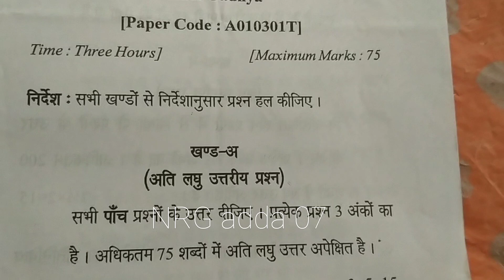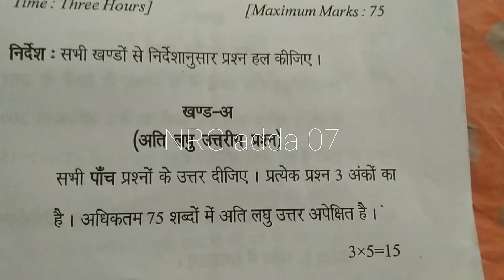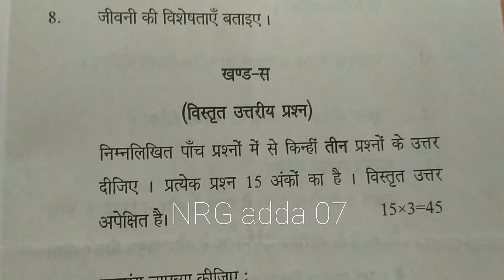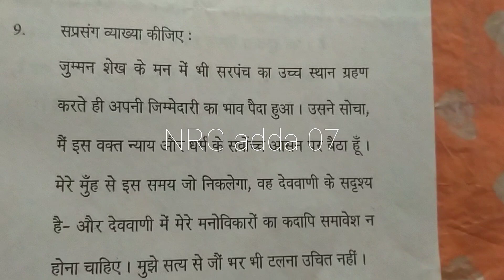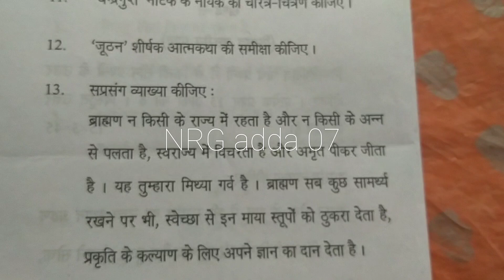B.A 3rd semester Hindi gadhya Last year question paper of CCS University NEP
BA 3rd semester Hindi gadhya last year question paper of 6th semester
Ba 3rd semester Hindi gadhya question paper of BA 2nd year CCSU NEP l Hindi gadhya question paper
BA 3rd semester Hindi gadya question paper of BA 2nd year CCS University
BA second year third semester Hindi gadhya question paper
BA 3rd semester Hindi gadya question paper of CCS University NEP
BA second year third semester Hindi gadya question paper of CCS University NEP
BA 3rd semester Hindi gadya question paper
BA second year third semester Hindi gadhya
BA second year third semester Hindi gadhya question paper of CCS University NEP
hindi Ba 3rd semester Hindi gadhya question paper of BA 2nd year CCSU NEP l Hindi gadhya question paper